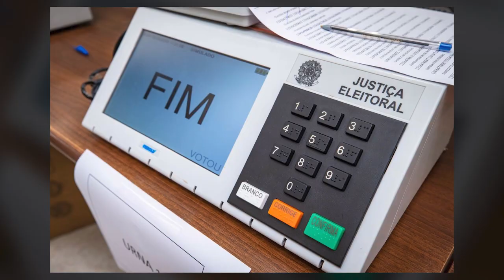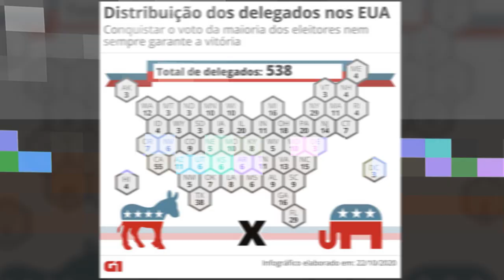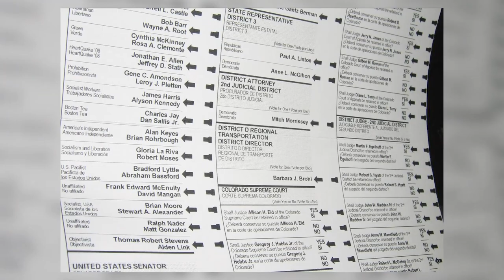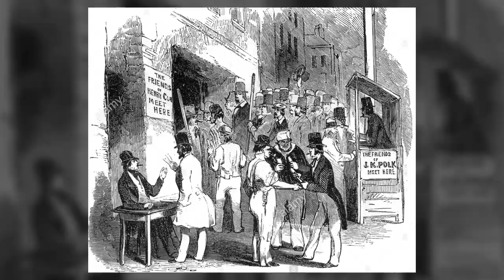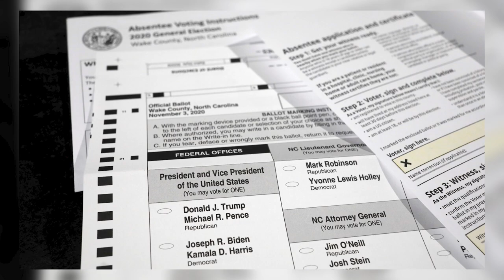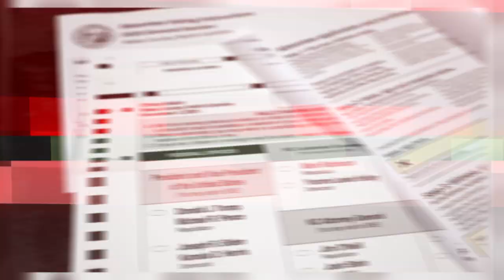7 CURIOSIDADES SOBRE AS ELEIÇÕES AMERICANAS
Depois de 3 dias aguardando as eleições nos Eua terminaram e Joe Biden sera o novo presidente do pais, dessa vez Donald Trump Saiu derrotado, e o mesmo pais que levou o homem a lua e desenvolveu uma arma que pode por fim a humanidade, ficou durante 2 dias contanto papelzinho, pra saber qual democrata ou republicano seria o novo presidente do pais. E nesse vídeo aqui você conhecer 7 curiosidades sobre as eleições nos EUA,

1º Os perdedores podem ser os vencedores

2º Esta fora do planeta ? tudo bem você ainda pode votar

3º Você pode mudar de ideia

4º Terça-feira é o dia oficial de votar

5ª Não basta ser americando, você tem de se registrar em um partido

6º Votos em papel

7º O voto não é obrigatório